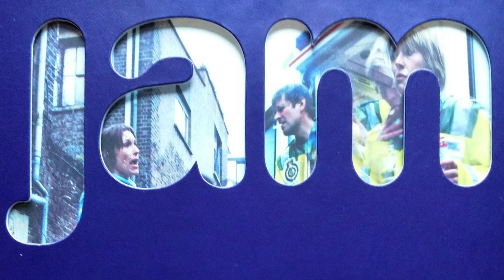Gotham's Darkest Comedy!? | Arkham City: The Order of the World#4 Spoiler Free Review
In this video we look at Dan Watters and DANI's Arkham City: The Order of the World#4, published by D.C. with colors by Dave Stewart and letters by Aditya Bidikar.

This is a dark, creepy book, but this issue was unexpectedly very funny, in a sickening kind of way. This is a great series that newer and long time fans can enjoy. It's the darkest thing set in Gotham I've ever read, and I love it. The main crux of the plot is a very clever, odd way of looking at both Gotham and Arkham, the likes of which I'm sure we'll never see again. No spoilers for issues 1-3, or the major plot moments of issue 4 are contained in the video!

Help Boxes'n'Bubbles to grow by telling your friends and checking back for a new video once a week!